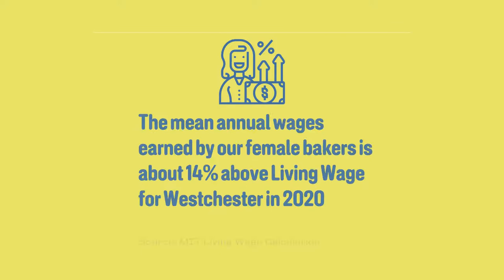Let's Talk Moms - A Look at Inclusive Employment and Moms at Greyston Bakery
Here are current stats relating to our inclusive Open Hiring model at Greyston Bakery and the moms that it supports!

Join us on May 18 at 7:00 pm for the virtual premiere of “Wide Open Dreams,” a documentary featuring one mother’s story from adversity to possibility.